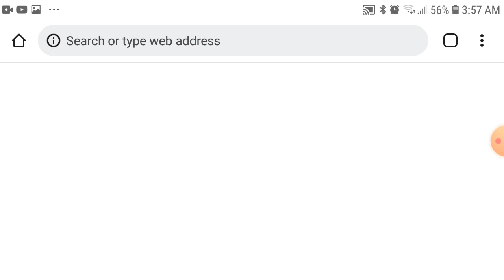Skullgirls VERSUS mobile game ACTUAL full game Gameplay HD4K 3d 4Ddpxls French subtitles